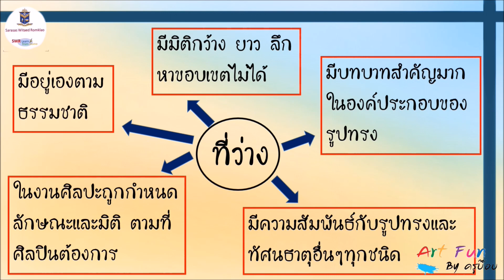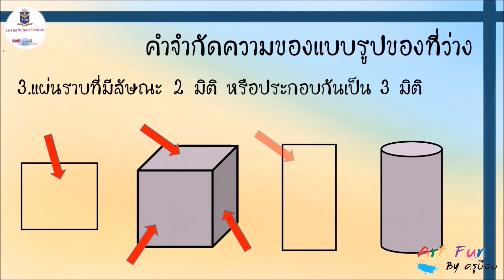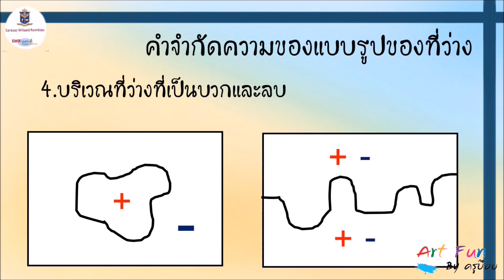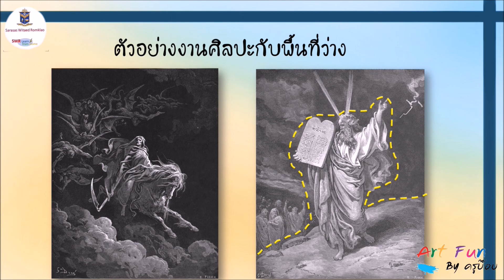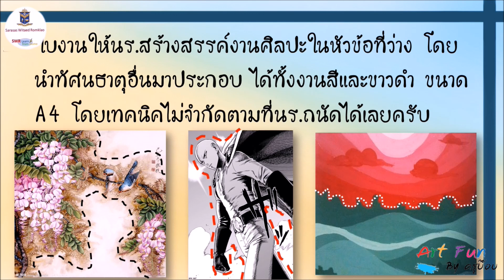ทัศนธาตุ 6 เรื่อง ที่ว่าง I ส่วนหนึ่งของการเรียนการสอนออนไลน์วิชาศิลปะ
ทัศนธาตุที่ 6 เรื่อง ที่ว่างนะครับ ที่ว่างก็จะเป็นทัศนธาตุที่อยู่กับทุกสิ่งสัมพันธุ์กับทุกๆอย่างที่เรียนมาก่อนหน้านี้เลยครับ การสร้างงานศิลปะ1ชิ้นที่ว่างมีความสำคัญมาก
ที่ว่าง สื่อออนไลน์ ศิลปะ สามารถย้อนกลับไปดูคลิปเนื้อการก่อนหน้านี้ได้ครับ